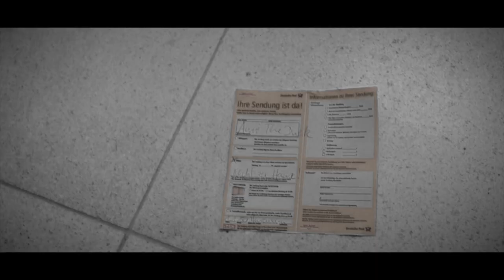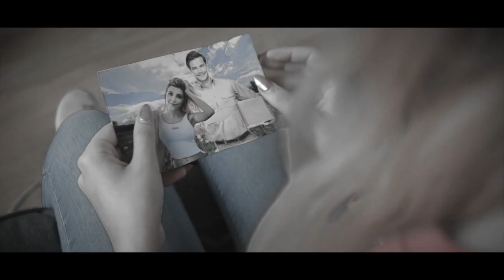Anni The Duck - Du Huso (Official Music Video)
Mein Erster Song. Dieses Thema ist mir so wichtig gewesen, da ging kein normales Video, es musste ein Song sein.

Produziert von Erik denke ich
Text von Erik und mir
Inspiriert vom Paket Boten

Ehrlich, was liest du hier in der Infobox rum...was erwartest du hier zu finden? Ok, ich erzähl noch n schlechten Witz, dann kannst du mit deinem Leben weiter machen: "Was schmeckt wie Zucker und kann singen? – Stevia Naidoo!" Na, hast du gelacht?. Ich auch nicht. Aber hey, so läuft das im Infobox-Text-Life..